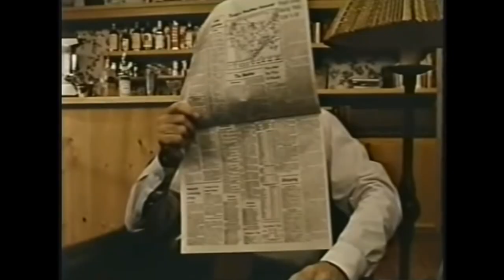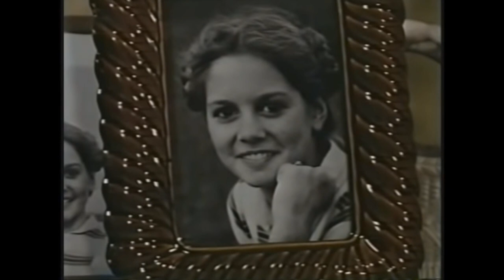Don't Go To Sleep Is A legit Scary Made for TV Horror Movie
When you think of made for TV movies do you think of bad acting and lame effects? Well Don't Go to Sleep Breaks the mold! Don't Go To Sleep is a creepy and original made for TV ghost story with top notch acting.